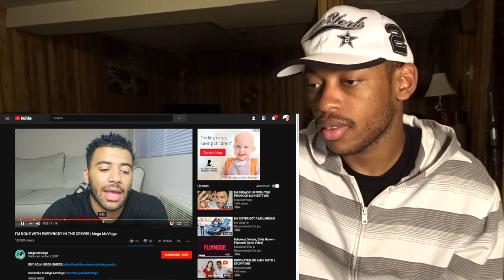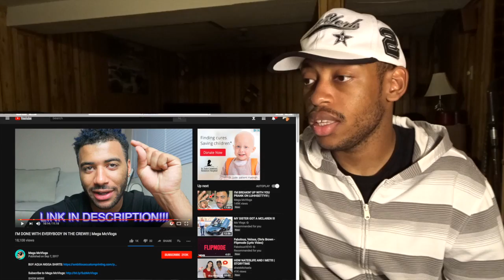MEGA MCQUEEN IS DONE WITH EVERYBODY !!! (Reaction) My Thoughts & Opinions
I'm reacting Mega Mcqueens latest response about his situation with NatesLife & DDG, I hope you guys Enjoy! Follow me @AyoMalico on Twitter, Facebook & Instagram! MAKE SURE TO SUBSCRIBE FOR THE 1000 SUBSCRIBER GIVEAWAY I'm giving away 1 Apple Itunes gift card, 1 Xbox Gift Card & 1 Playstation Gift card Best of Luck and LET'S GET IT !!!